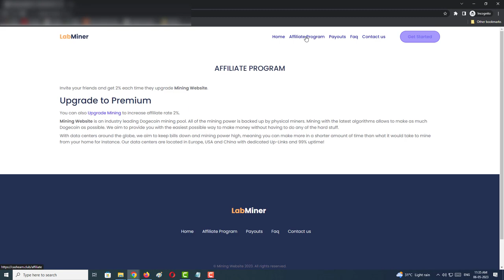How to Buy Mining Template Cheapest Price | Lab Miner SCM tEmplate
File Receiving Time : Instant

All Add-Ons
Scraper Software
Etc...